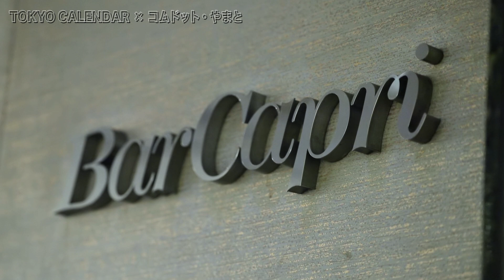【YouTuber・コムドットやまと】多忙な男が高級ホテルで色気たっぷりに臨む撮影に密着！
東京カレンダー初登場、YouTuber・コムドットやまと。
『ホテルニューオータニ』で行った、12月号の特別表紙撮影の模様をどうぞ！
96万円のスーツに身を包み、人生初というホテルのバーで色気たっぷりなカットを撮影。
誌面を買った人もこれからの人も楽しめる東カレ仕様のコムドットやまとをお楽しみください！